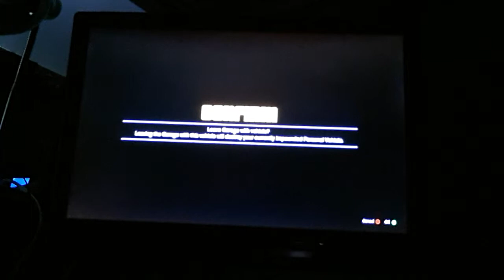GTAV Doctors Story